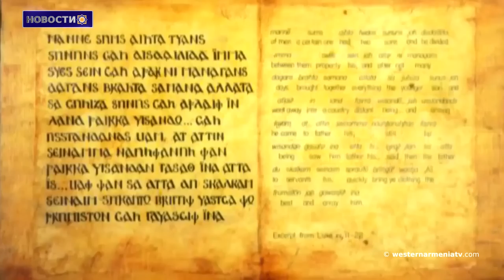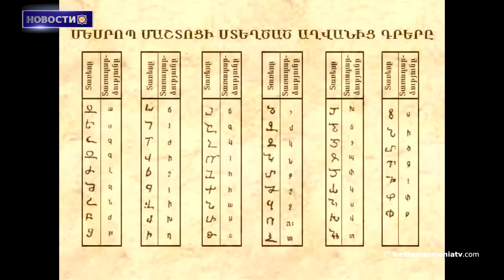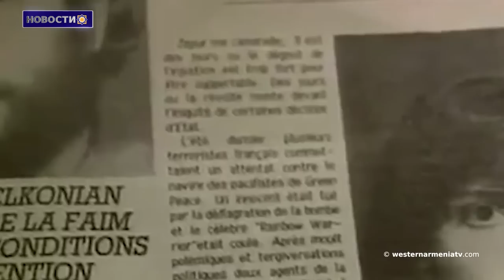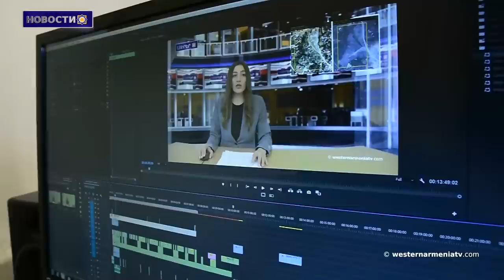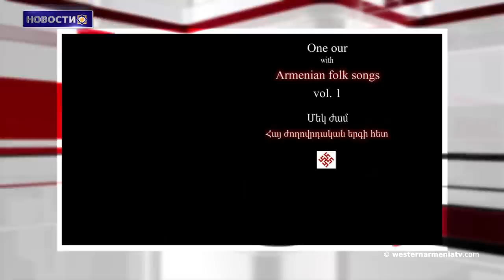В Сенат США внесена резолюция, осуждающая блокаду Бердзорской дороги властями Баку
1. Предвыборная кампания кандидатов в депутаты Национального собрания Западной Армении
2. Уроженцы Западной Армении. Роберт Абаджян
3. Вопросы армян Западной Армении
4. В Сенат США внесена резолюция, осуждающая блокаду Бердзорской дороги властями Баку
5. День памяти Монте Мелконяна
6. Армянскому вину тысячи лет / LA Times
7. Поддержим Государственное Телевидение Западной Армении

BANQUE DU BÉNÉFICIAIRE : 18206
SWIFT : AGRIFRPP882
IBAN : FR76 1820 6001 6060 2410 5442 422
BÉNÉFICIAIRE : Assemblée des Arméniens (AAAO)
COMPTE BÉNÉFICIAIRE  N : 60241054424